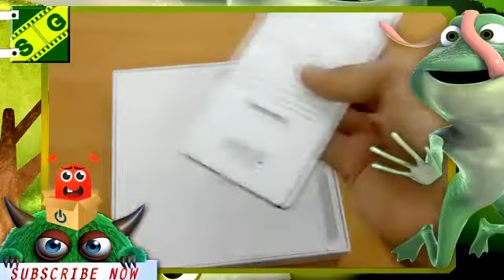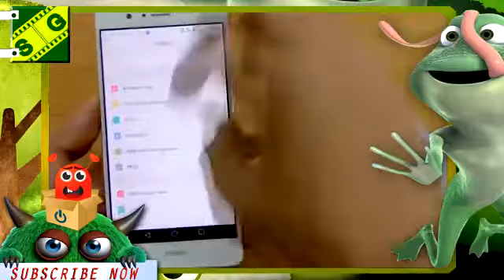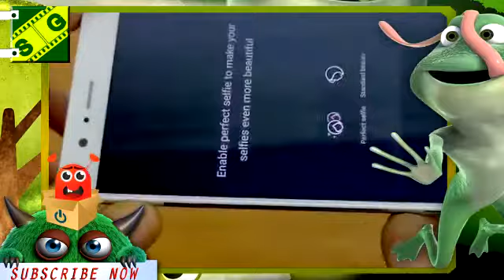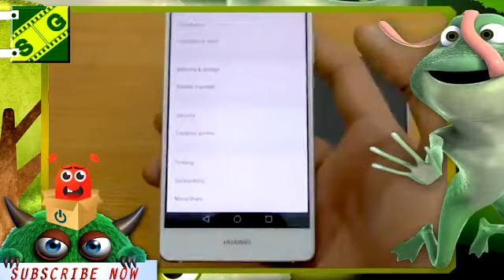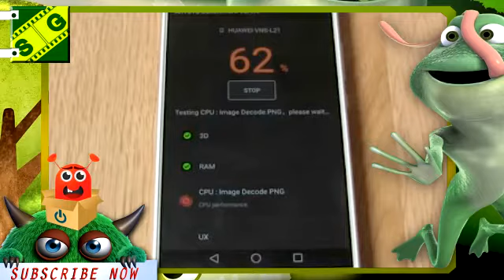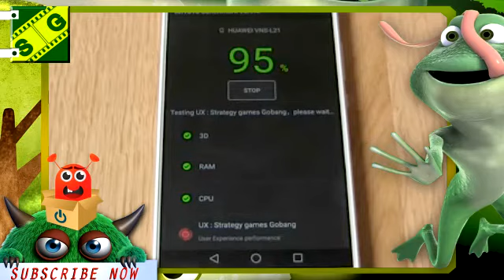Huawei P9 Lite $ Unboxing Setup And Test Antutu -- Rilis SG --